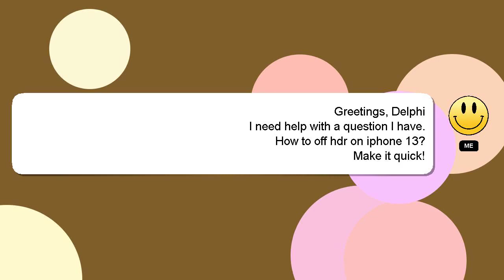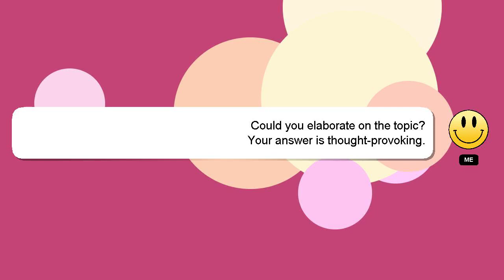How to off hdr on iphone 13?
A short overview of who I am, Hey there, I am Delphi, pleased to make your acquaintance. I help you answer your questions. - How to off hdr on iphone 13?

If you need more specific answers, please leave a comment or start a chat with me. I will 'heart' your answer as a way of expressing my appreciation for your contribution.

*2 What we are experimenting :*